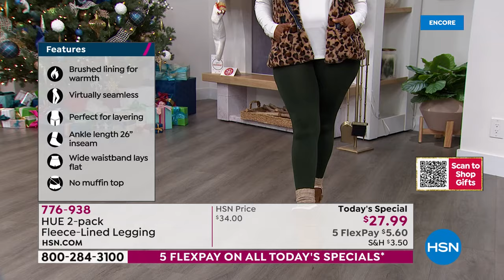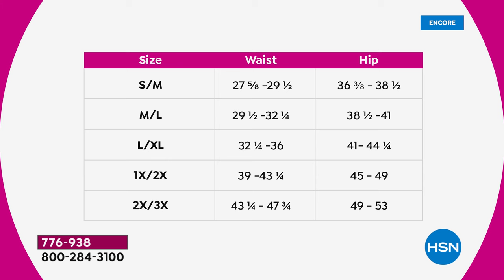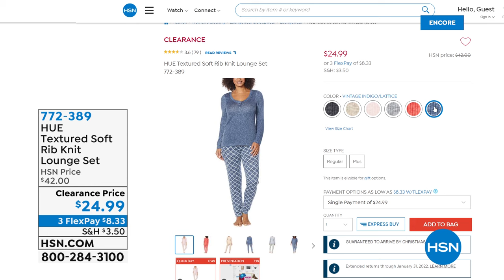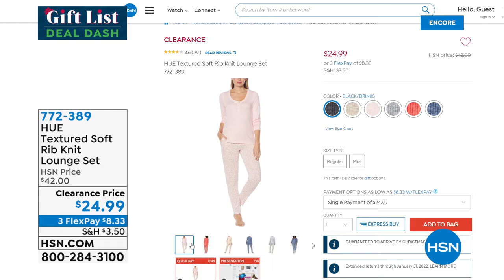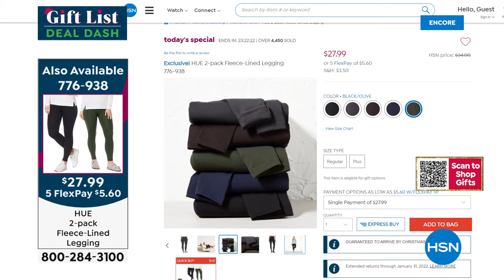HSN | Hue Loungewear Gifts 12.09.2021 - 04 AM